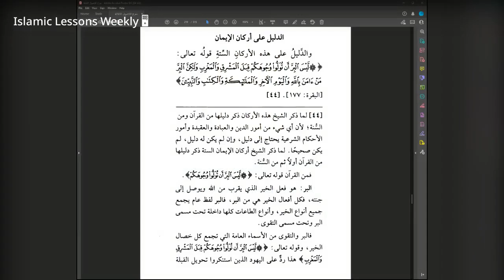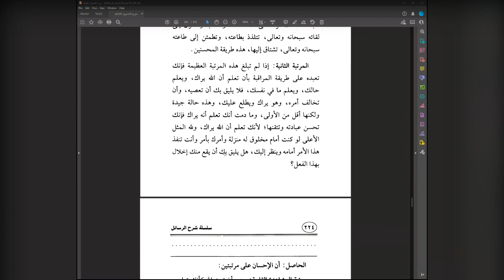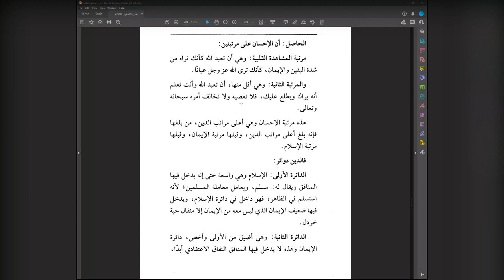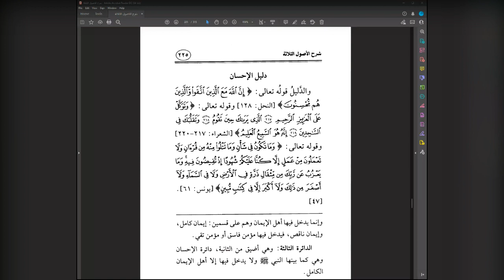The 3 Fundamental Principles Lesson 32 Explanation of Shaykh Saleh Al Fawzan